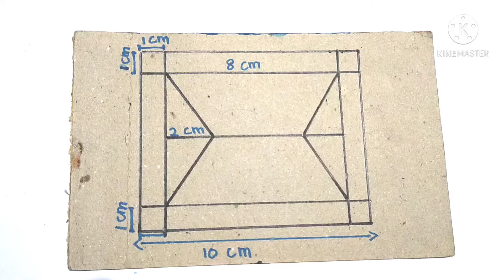CARA MUDAH AGAR BISA MENGGAMBAR 3 DIMENSI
Kali ini kita akan menunjukkan bagaimana cara mudah menggambar 3 dimensi,ikutin terus ya...

Rekam video : Oppo a9 2020
Edit video : kinemaster
Edit thumbnail : PicsArt

Terimakasih...